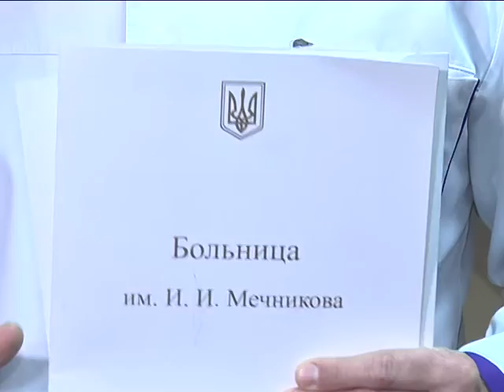Двое тяжелых раненых после боя в Авдеевке - в больнице Мечникова